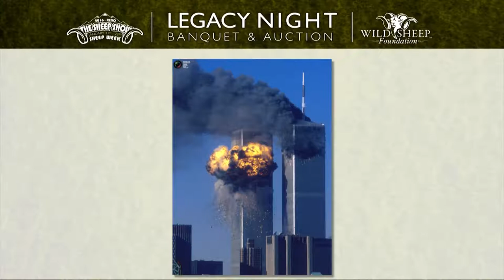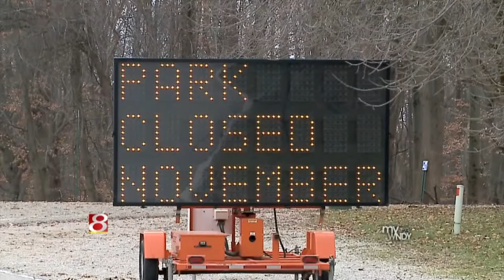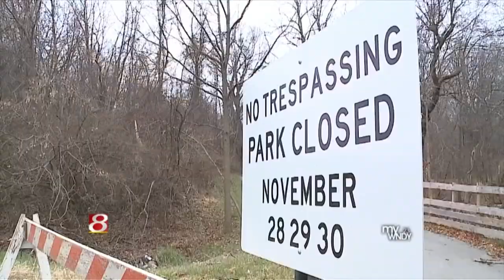Wild Sheep Foundation 2016 Sheep Show Key Note Speaker Ron Raboud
The Legacy Night Key note speaker was Ron Raboud, a Florida native, businessman and longtime hunter, who created a non-profit organization called Wounded Warrior Outdoors.  Through this organization he  has been taking active-duty injured military personnel into the wild helping service members heal since 2008 with the blessing of medical personnel.